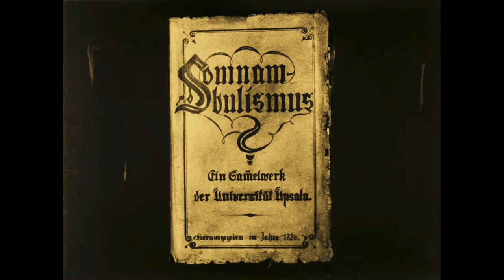THE CABINET OF DR. CALIGARI | The Infancy of Horror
🍿 The Cabinet of Dr. Caligari is NIGHTMARE FUEL
🎬 Happy Halloween, Ghoul Gang! In this special Nightmare Fuel episode, Connor heads back to the earliest years of the Horror genre and finally discusses, quite possibly, the most important Horror ever made...